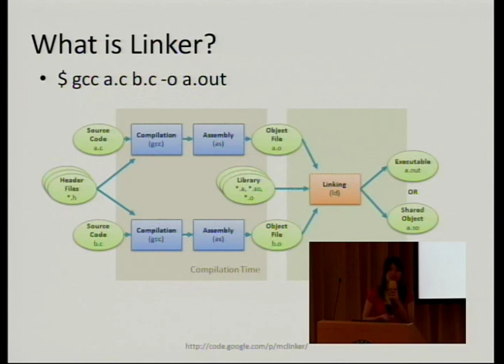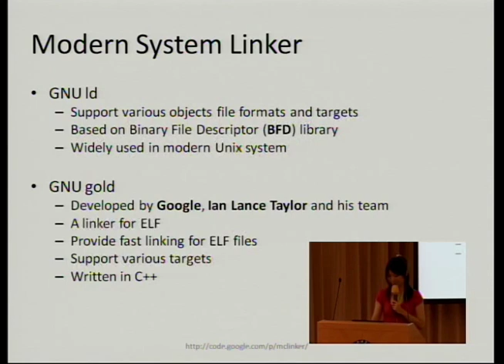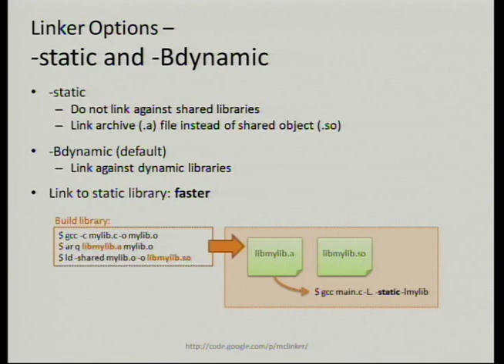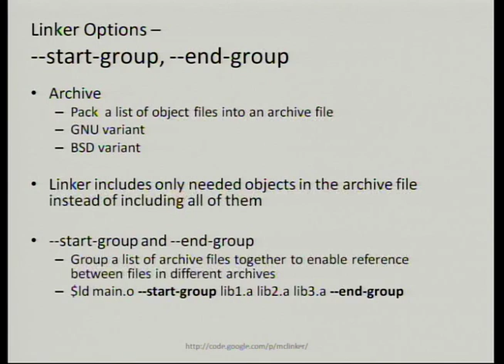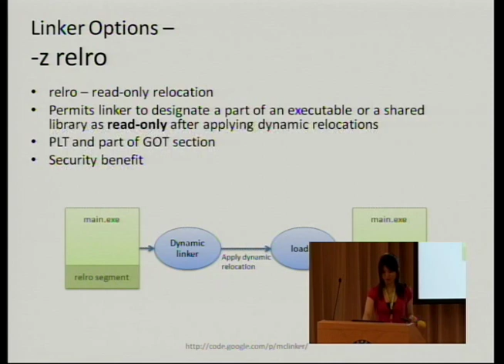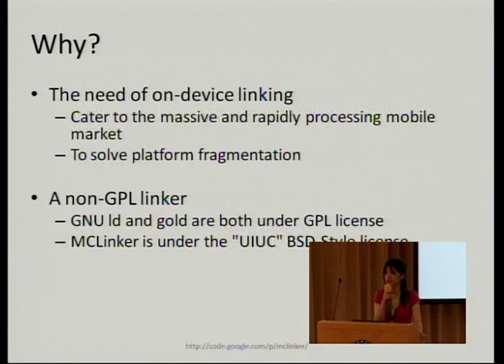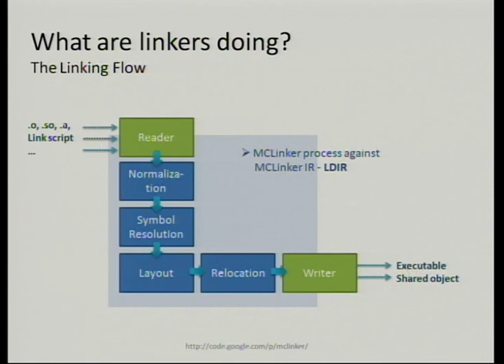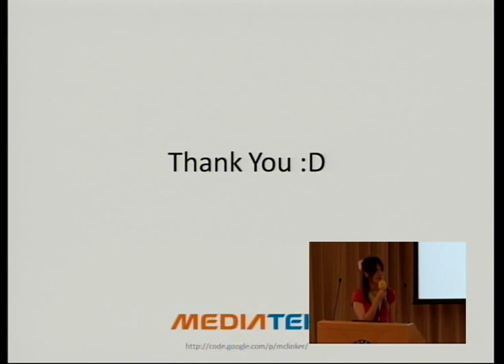[COSCUP 2012] MCLinker -- an LLVM Linker for Mobile Computing - 陳柏聿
MCLinker -- an LLVM Linker for Mobile Computing

陳柏聿

    漢語
    Develop Tool

MCLinker 是為嵌入式系統所設計的 System Linker，體積小、速度快、只需少量的記憶體就可以執行。MCLinker 同時支援 ARM、X86 和 MIPS 三種嵌入式 Linux (e.g. Android) 平台，BSD 平台將是下一階段支援的重點。MCLinker Project 是由台灣產業界主動發起的開源計畫，迄今已超過一年。本次我們將分享MCLinker 開發歷程、甘苦談以及 linker 相關技術。造訪 MCLinker 網站了解詳細介紹及取得原始碼

聯發科技工程師